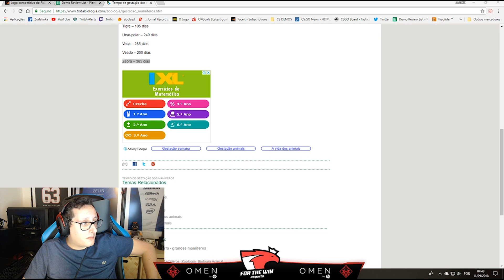[PT] zorlaKOKA Funny Moments - ESTE GAJO É UMA ZEBRA!!! - #203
Os melhores momentos da stream do zorlaKOKA do dia 10 de Setembro!!

(Supporters)